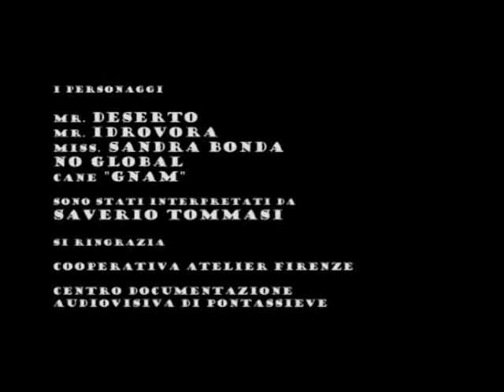Acqua bene pubblico - di e con Saverio Tommasi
Divertente cortometraggio teatrale giocato sulla caratterizzazione parodistica dei personaggi al fine di sensibilizzare su una delle più importanti questioni del nostro secolo: l'emergenza acqua.

L'attore Saverio Tommasi ha scritto il testo e interpretato i cinque personaggi protagonisti.

Riprese e montaggio a cura di Francesco Ritondale.